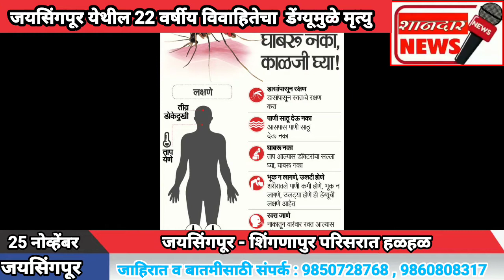जयसिंगपूर येथील 22 वर्षीय विवाहितेचा डेंग्यूमुळे मृत्यु.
जयसिंगपूर : प्रतिनिधी

**जयसिंगपूर - शिंगणापुर परिसरात हळहळ*